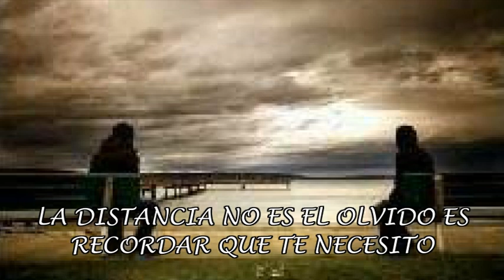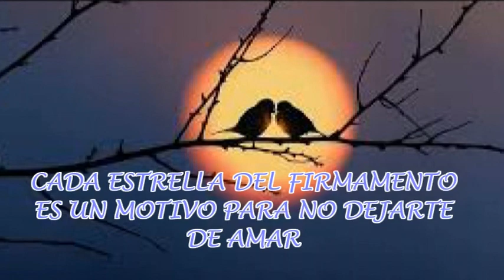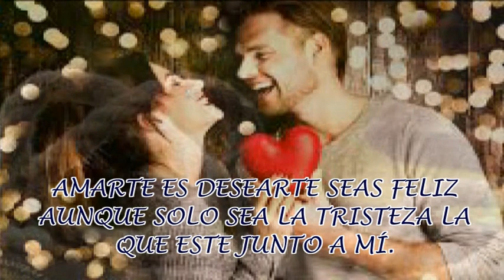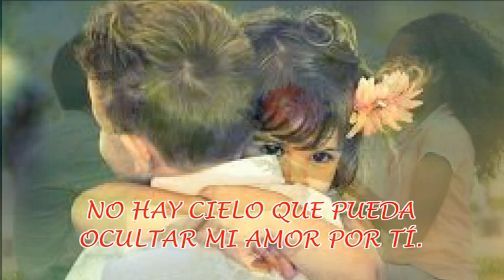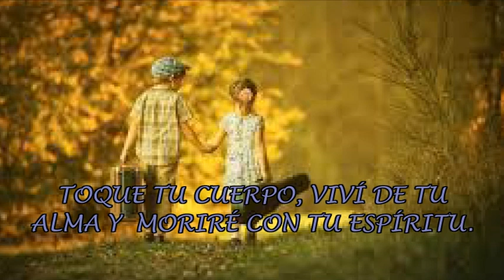SHOWMANMESTRE - ENAMORÁNDOSE -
EL AMOR VERDADERO NO ES TENERTE ES SABER QUE EXISTES.